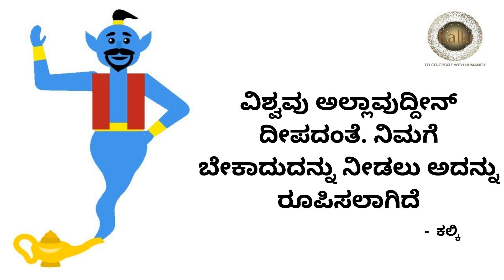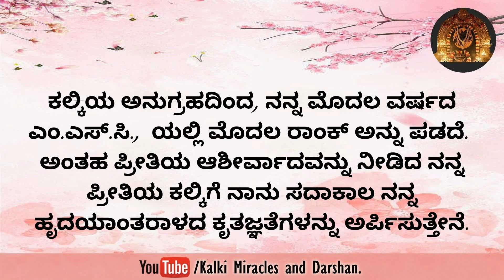ವ್ಯಕ್ತಿಯ ಜೀವನದಲ್ಲಿನ ದೇವರ ಇರುವಿಕೆಯು ವಿಷಯಗಳನ್ನು ಬದಲಿಸುತ್ತದೆ.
ಕಲ್ಕಿಯ ಭಕ್ತರ ಜೀವನದಲ್ಲಿ ಪವಾಡಗಳು ದೈನಂದಿನ ವ್ಯವಹಾರವಾಗಿದೆ.